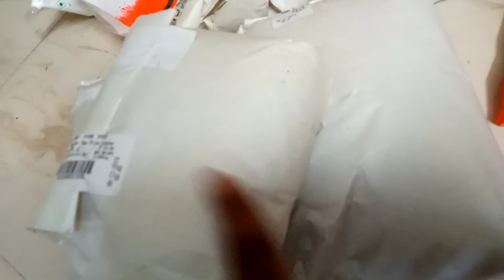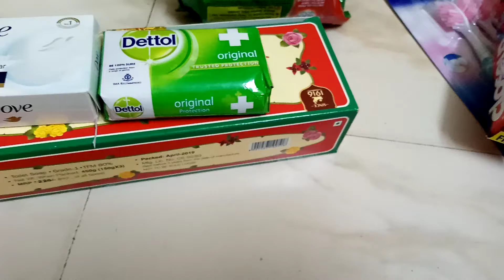Monthly provision day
Sharing our  minimalistic monthly provision info ..